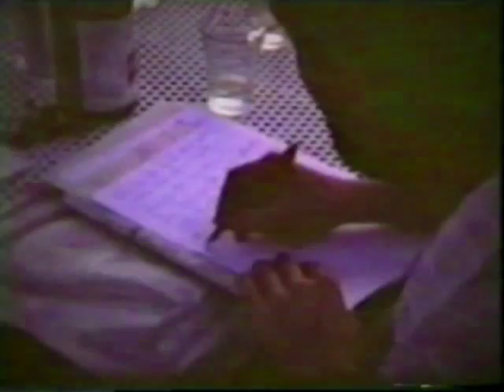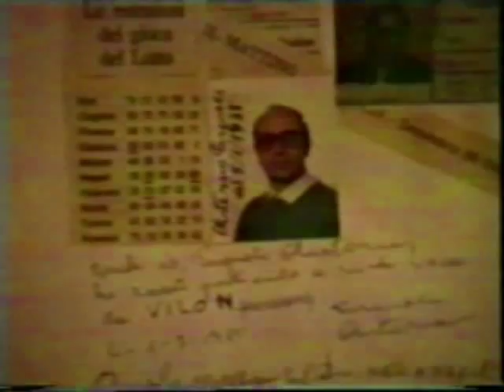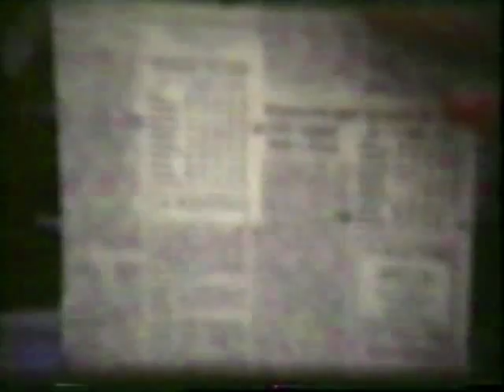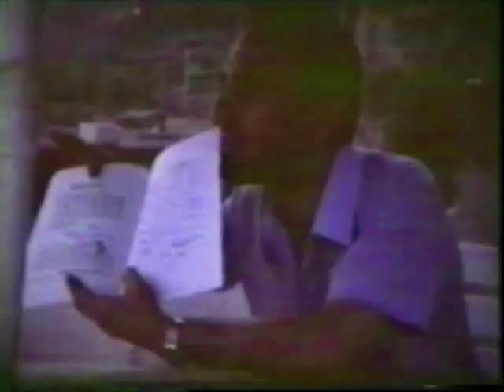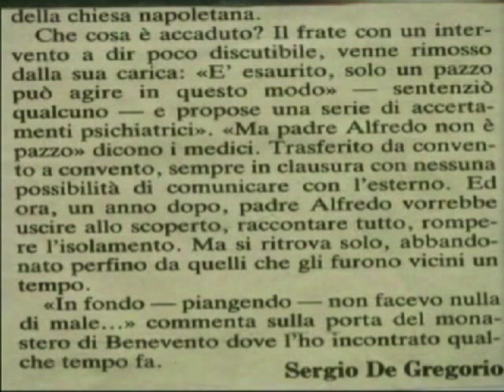Scusate il ritardo di Vilon (quarta parte)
Cenni sul paranormale